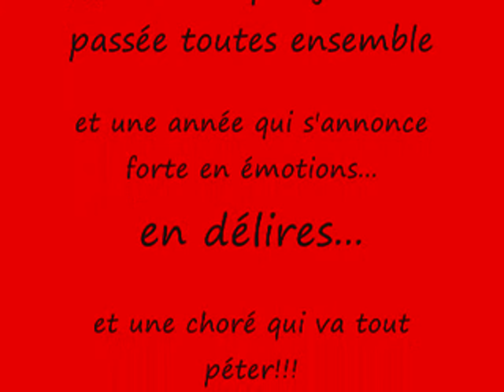corbehem le 12 octobre 2008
journée entre majos